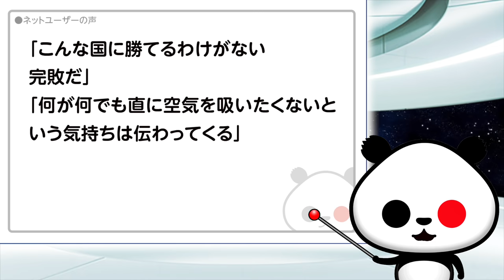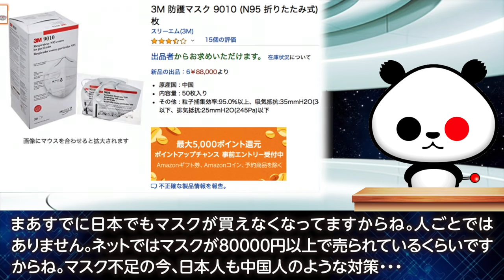新型コロナウイルス対策で中国人のマスクの代替品が話題